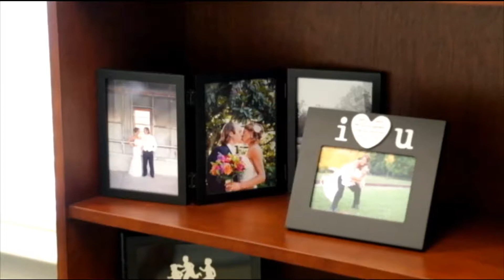Coastal Now - Alumni Profile: Travis Dannelly '06